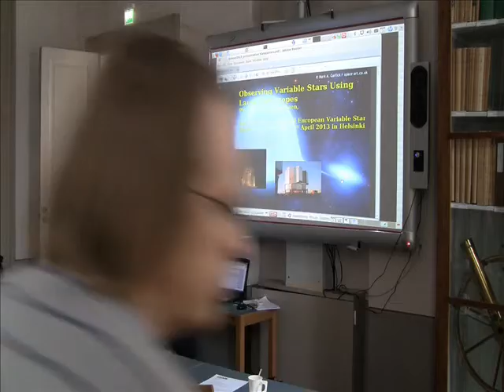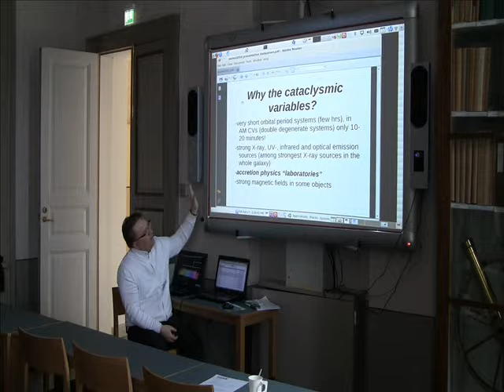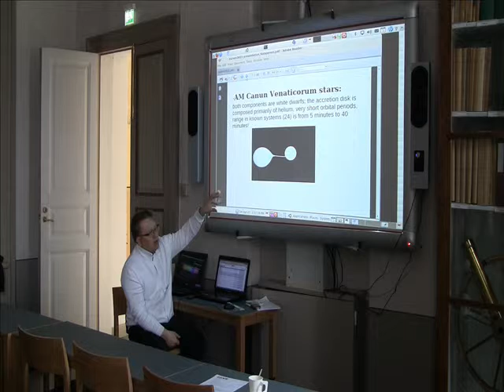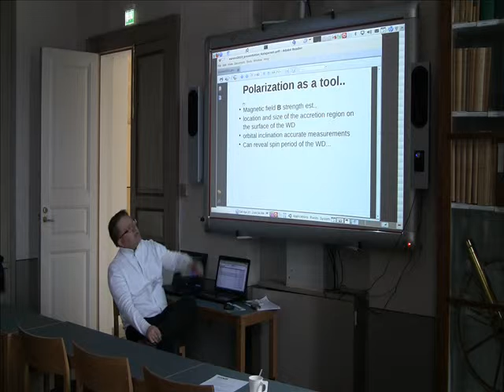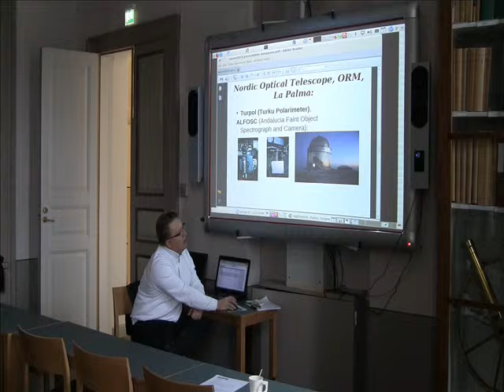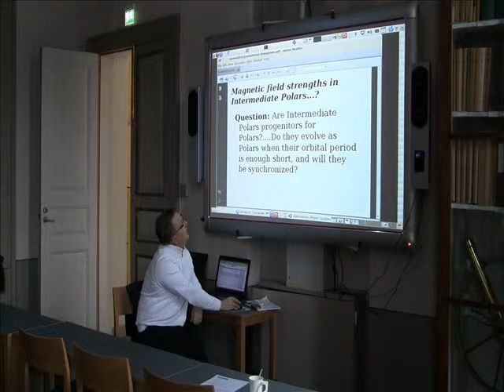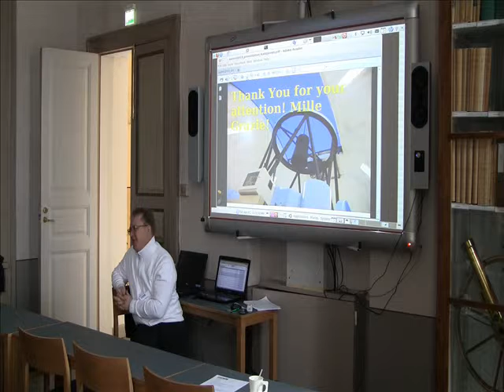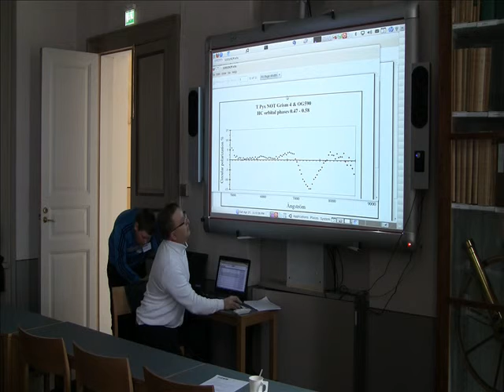EuroVS 2013: Observing Variable Stars Using Large Telescopes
Seppo Katajainen: Observing Variable Stars Using Large Telescopes (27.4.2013)
European Variable Star Observers' Meeting 2013 in Helsinki